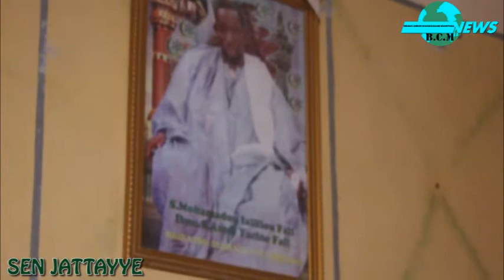L insecurité à Touba par Serigne Cheikhouna Fall Taysiroul Hassir ibn S Hamdy Yacine Fall:SenJattaye